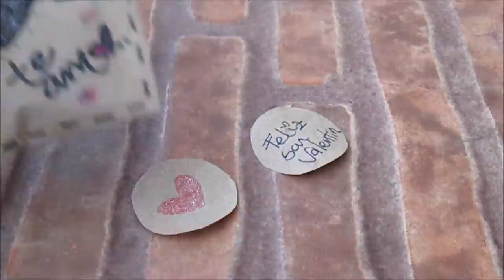Desayuno para san valentin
Esta es la segunda idea para esta fecha tan especial como lo es San valentin espero les guste Les dejo los enlaces a facebook para que estemos mas cerquita y en contacto